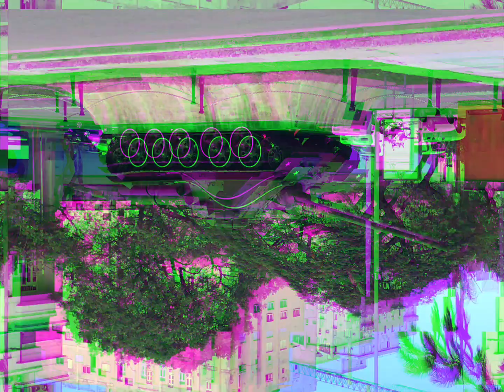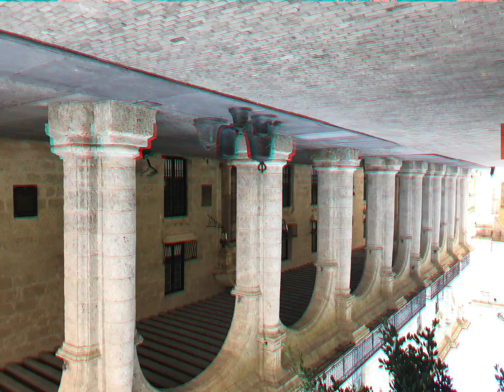Havana…….WOW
We took a day trip from Varadero, to Havana, here are some pictures, and videos of the trip